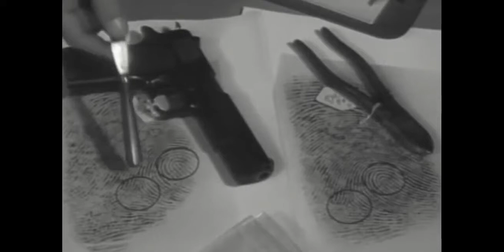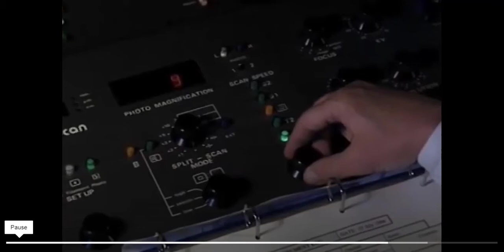ELECTRON MICROSCOPE GUNSHOT RESIDUE BRITANNICA